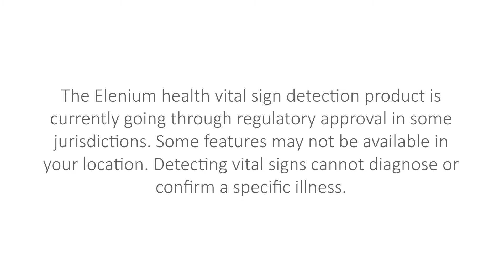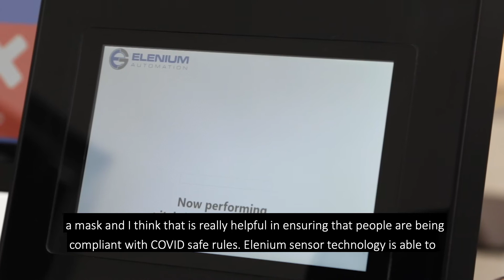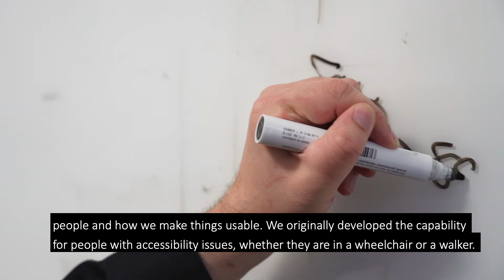The future of self-service is touchless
We believe the future is touchless, virtual touch screens, voice recognition and gesture control are not only more hygienic but also more natural for humans to engage with.
Elenium's voice recognition capability is designed to work in the noisiest environments, like airports. Our touchless technology allows you to look at the screen or speak to it to make your selection rather than having to touch surfaces where there is risk of sharing contagion.